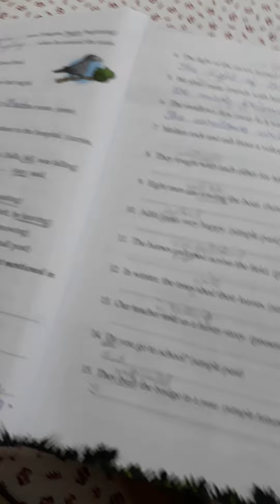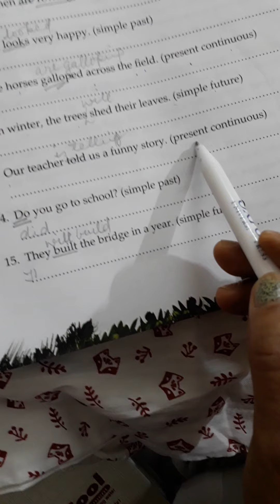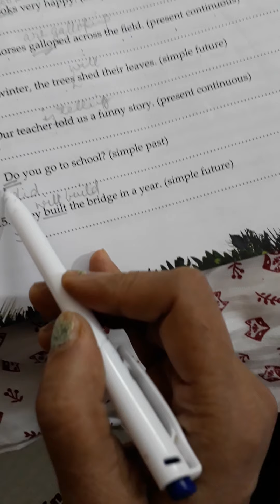Class 3 English-1 Ex C page 37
Change the tense of the verb (Part 2)